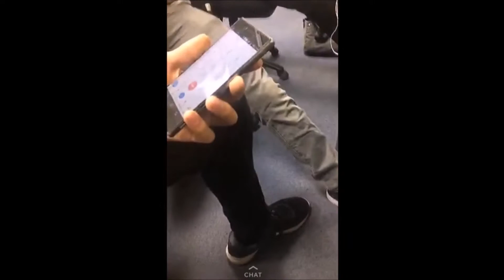Deez Nuts Prank Call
A hilarious prank call that me and my friends did on snapchat at college where we prank call the post office with the reference of the popular vine trend 'Deez Nuts'